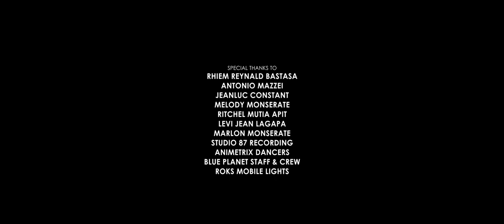Xanu Boys - Hi Miga (Official Music Video)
Composed by : Dan Lagroma
Produced by : Xanu Music Production
Venue : Blue Planet Resort
Videography  : Nin Yu / Rap Bernalte
Make up : Charles Razo
Audio Mix : Richard Bhern Lagroma
Lights  : Roks Mobile

Cast :
Bernadette Cadayona Tabaniag
Gea Caroline Gabaisen
Kristine Duterte
Christina Schott
Julien Lasco Pedros
Cindy Tay
Alvin Araco
Jade Araco
Harold Kim Estaca
Rocky Kier Solis
Ryan Anthony Quillas

Special thanks to :
Rhiem Reynald Bastasa
Antonio Mazzei
Jeanluc Constant
Melody Monserate
Ritchel Mutia Apit
Levi Jean Lagapa
Marlon Monserate
Studio 87 Recording
Animetrix Dancers
Blue Planet Staff & Crew